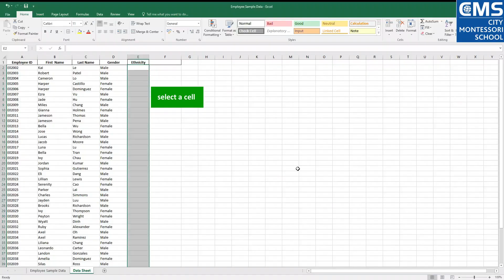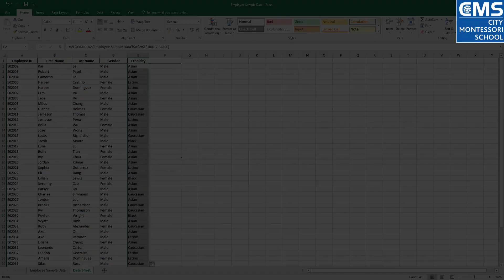how to use VLOOKUP formula in Excel